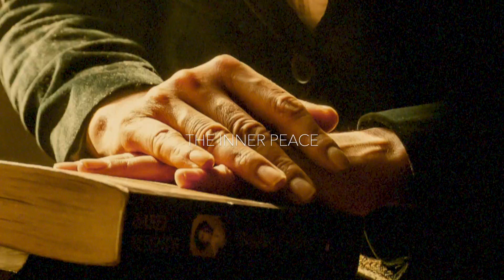THE INNER PEACE/ Ambient music for meditation, reiki, yoga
Relaxing ambient music to calm down. It is good for doing meditation, studying, reading, stress relief, and drawing.

*** For better quality use headphones!!! ⭕️〽️🙏